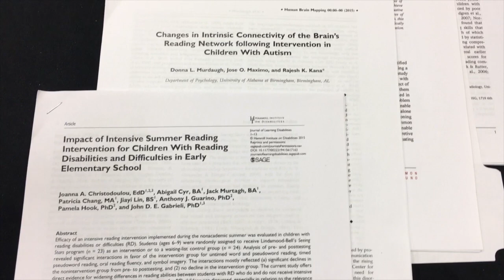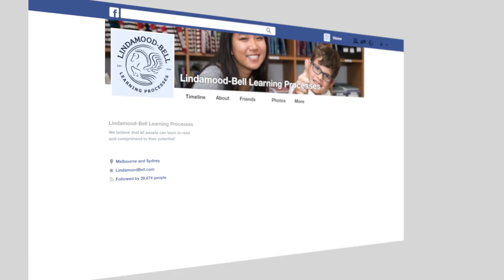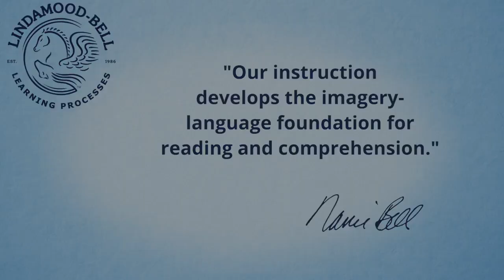Why can’t my bright child read?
Tallulah was struggling at school and wasn’t able to read despite being extremely bright. Her mother describes how Lindamood-Bell instruction changed their family’s life: “She took a final assessment at the end, and the results were just incredible. More than what I had hoped for.”
At Lindamood-Bell, we develop the imagery-language foundation that underlies reading, spelling, language comprehension, math, memory, and critical thinking. We believe in the potential of your child and we want to make your big dreams come true.